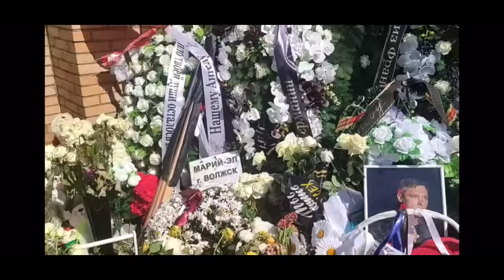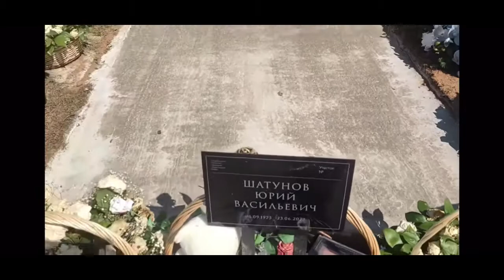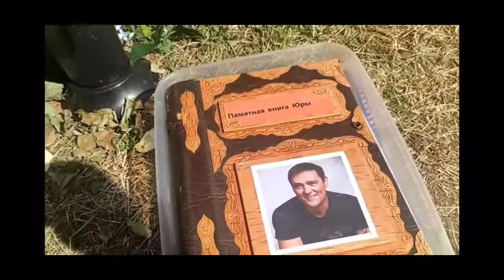Могилу Шатунова готовят к памятнику. !!!